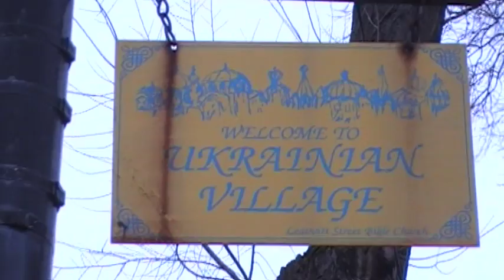Super Dog Walking